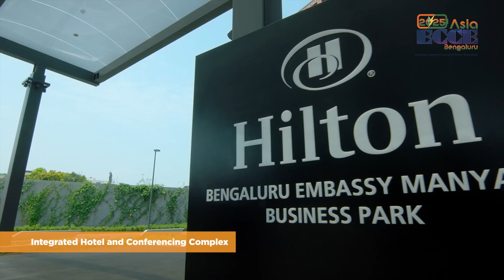ECCE ASIA 2025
We are excited to invite you to the upcoming IEEE Energy Conversion Congress & Expo (ECCE) Asia, taking place from May 11th-14th, 2025, in Bengaluru, the Garden City of India. Now in its 16th year, ECCE Asia remains a premier conference for all relevant areas in power electronics, spanning multiple domains like distributed energy, energy storage technologies, electric vehicles and transportation, AI applications in power electronics, wireless power transfer.